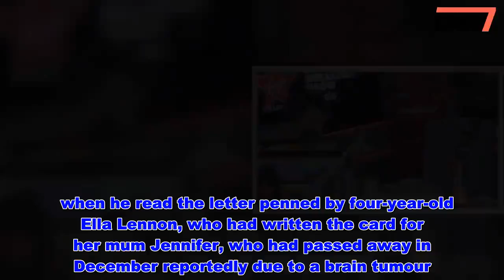Chris Evans' radio co-star weeps over girl who wrote letter to her mum in heaven - News 247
Chris Evans ' co-host was overcome with emotion reading a heart-breaking Mother's Day tribute.    when he read the letter penned by four-year-old Ella Lennon, who had written the card for her mum Jennifer, who had passed away in December reportedly due to a brain tumour.  Ella posted the card and was 'so happy' to receive a touching response from a staff member at the Royal Mail, who kindly took time to reply to the youngster as her mother.  Vassos issued a 'mascara warning' before he began to read the heartbreaking letter which he had to pause several times to collect himself, before finishing.    The Virgin Radio sport reporter admitted he knew he would cry: “I’ll break down in the second or third paragraph."  A tearful Vassos read the Despicable Me-themed card which read “you’re one in a minion, Mum".  Two days later Ella received a reply: “To my beautiful Ella, thank you so much for my very special Mother’s Day card.  “You’re one in a Minion to me. I love you so much. You're growing up to be a very special and clever big girl,” a choked up Vassos read.   "And even though I am in heaven I watch over you every day. Lots of love, hugs and kisses, Mummy."  Vassos added that the return address on the envelope of the letter read: “1 Angel Gate, In The Clouds, Heaven”.  Ella's dad Dean shared the story on social media thanking the "kind-hearted" postal worker who had replied to his daughter.   as Vassos finished the reading, adding "you won't read a more heartwarming story this year".    Do you have a story to sell? Get in touch with us at or call us direct 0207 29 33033 Read More Showbiz editor's picks Chris Evans' radio co-star weeps over girl who wrote letter to her mum in heaven - News 247